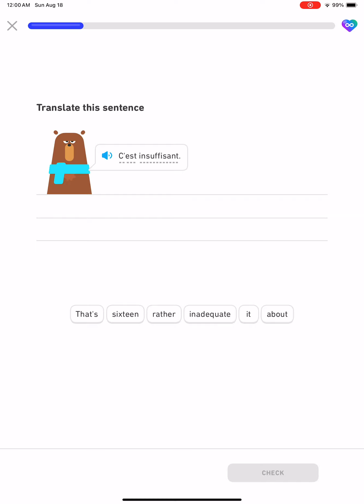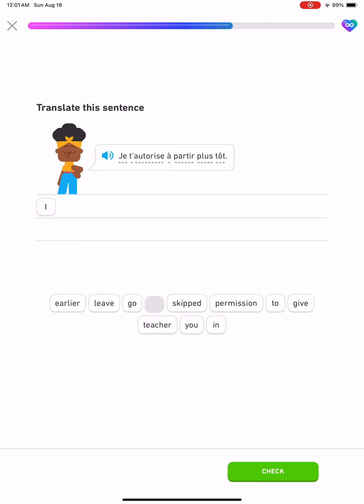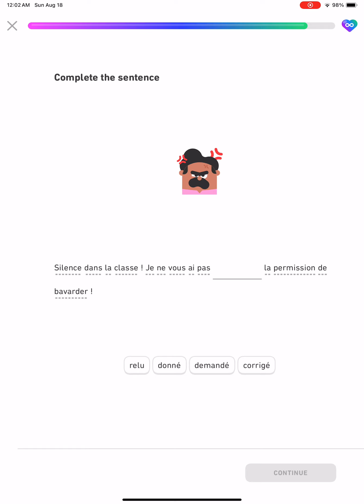Duolingo Learning French Section 7, Unit 1, Ask for Permission, Lesson 6 of 6